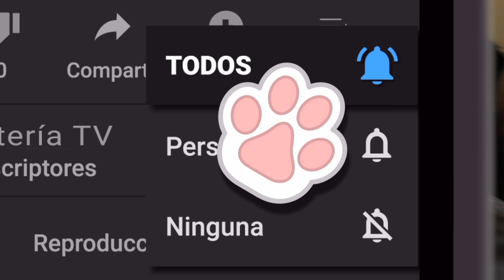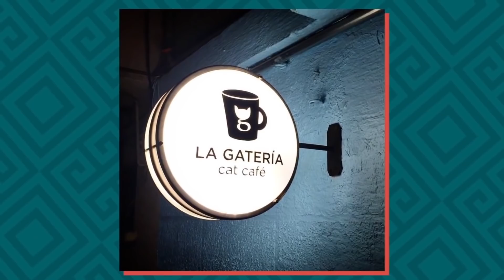¿POR QUÉ MI GATO MUEVE LA COLA?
😺Todo para tu gato en la Tienda Online de La Gatería
Hoy en La Gatería TV hablaremos de qué significa el hecho de que tu gato mueve la cola. ¿Tu gato mueve la cola como un perro cuando lo acaricias? Ni creas que está contento, lo más probable es que esté a punto de arañarte. La cola de un gato es un instrumento muy sofisticado que debes aprender a descifrar y que sirve de instrumento de comunicación con otros gatos y con sus humanos. La cola de los gatos tamboén sirve a su sentido del equilibrio. La cola de tu gato tiene mucho qué decirte, no te pierdas el episodio de hoy.

Esto es LaGateríaTV, un canal de amantes de los gatos para amantes de los gatos, el mejor canal de Youtube sobre gatos en español! Somos Esther y Marco y les compartiremos toda la información sobre los gatos para que también se conviertan en expertos felinos. En La Gatería TV amamos a los gatos y nos esforzamos para ofrecerte información verificada, proveniente de fuentes veterinarias confiables. Sin embargo, nosotros NO somos veterinarios, y los consejos que te ofrecemos aquí NO son sustitutos para una consulta con el veterinario. Siempre que necesites una evaluación o tratamiento para tu gato, llévalo a consulta!

Más del tema de hoy:

¿La cola de tu gato se mueve sin control? Hoy te explicaremos qué quiere decir si mi gato mueve la cola cuando le acaricio, si mi gato mueve la cola acostado, si mi gato mueve la cola como un perro, porque mueve la cola el gato y todos los detalles del lenguaje felino expresado a través de la cola.